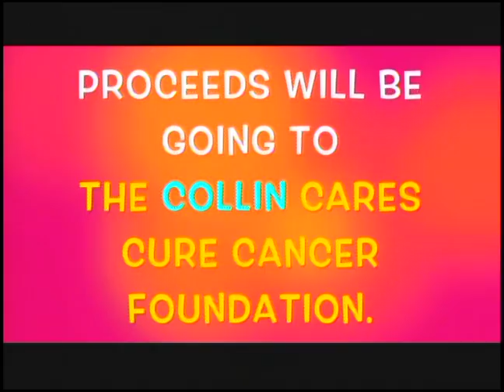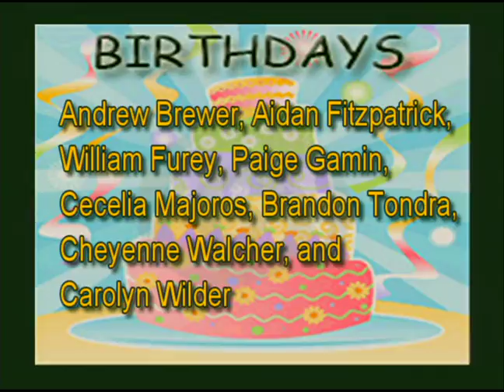3 10 17